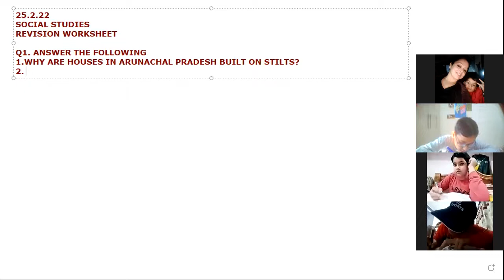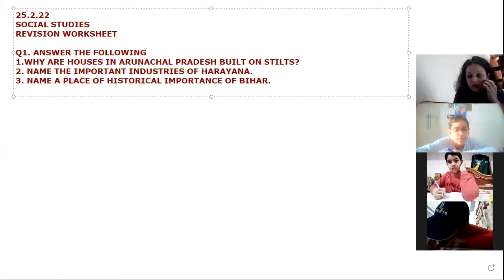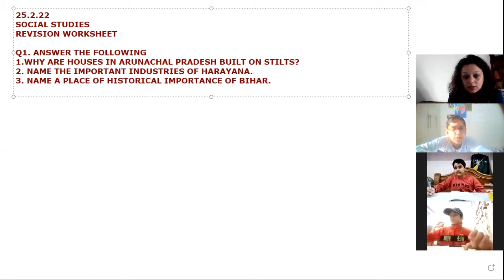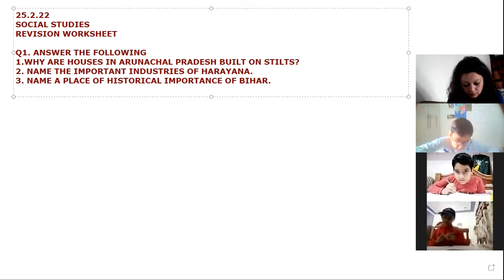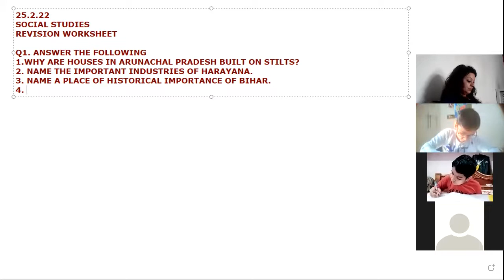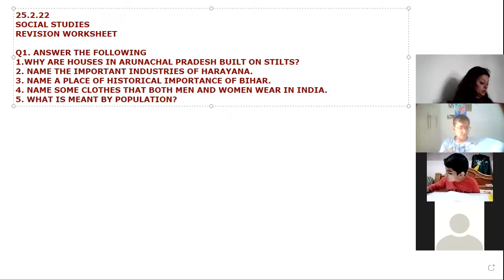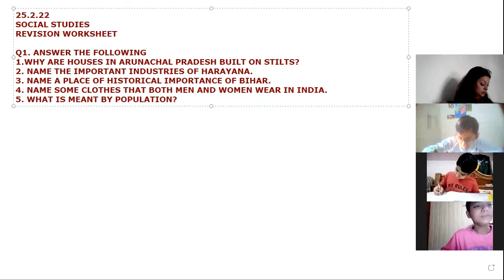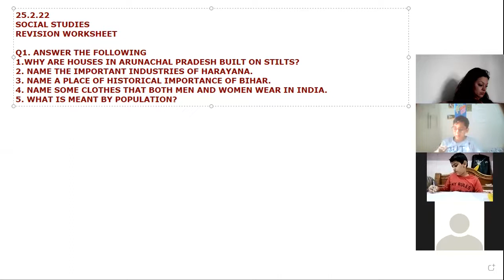IVB 1st LECTURE SST